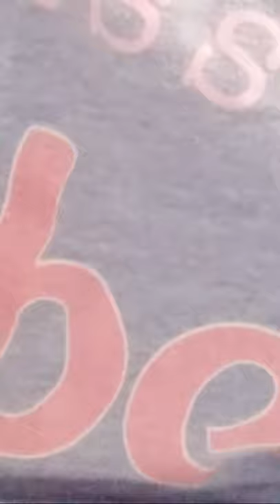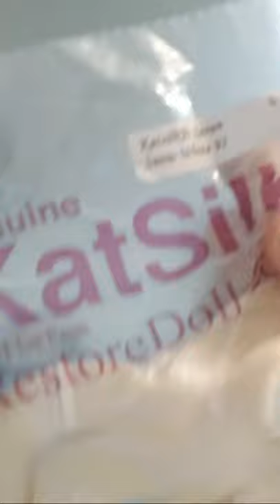How I Reroot Crystal Barbie Doll